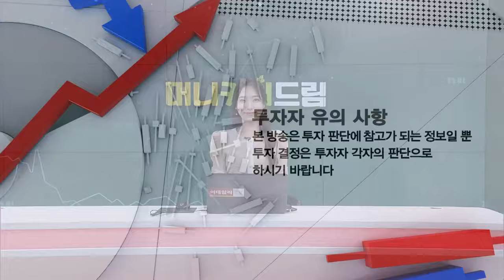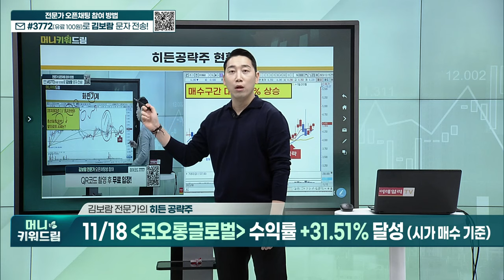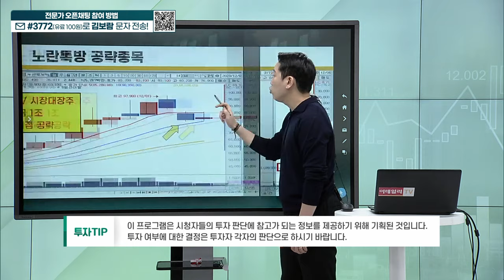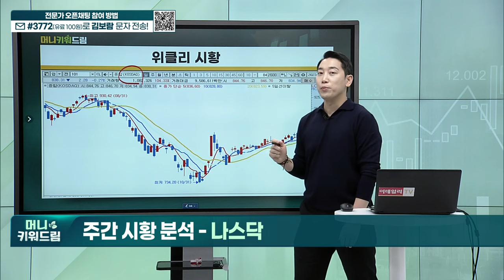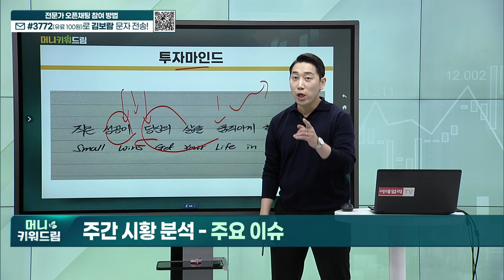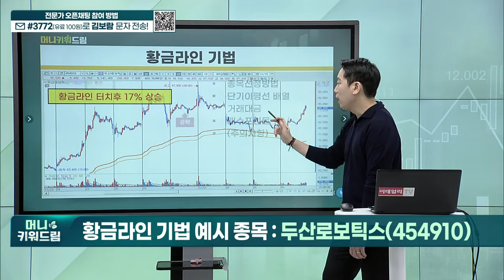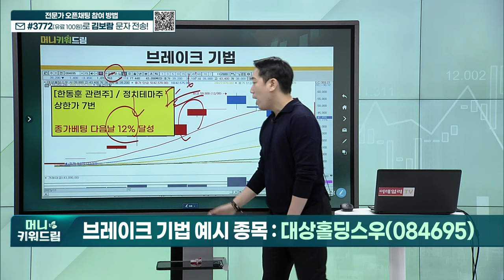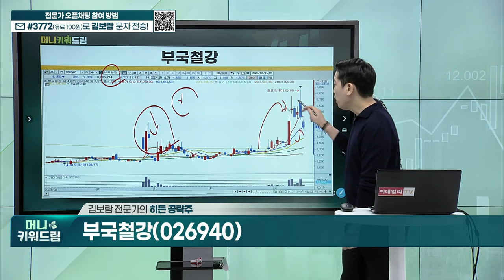대상홀딩스, 신라젠, 코오롱글로벌, 화천기계, 태양금속우, 갤럭시아머니트리, 케이엔에스, 에코프로머티, 두산로보틱스, 태평양물산, 대상홀딩스우_머니키워드림 (20231216)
히든 종목 복기
황금라인 기법 예시 종목
브레이크 기법 예시 종목
히든 공략주